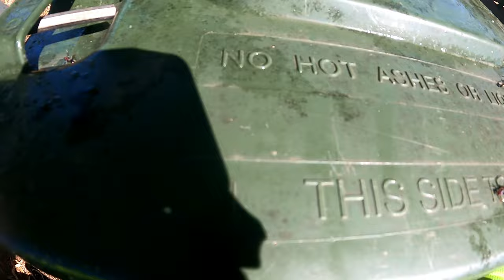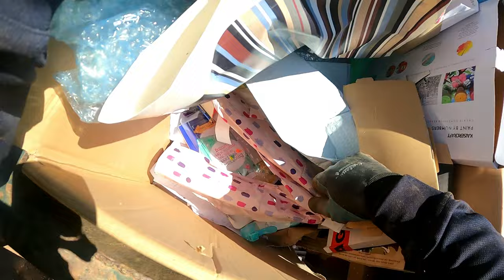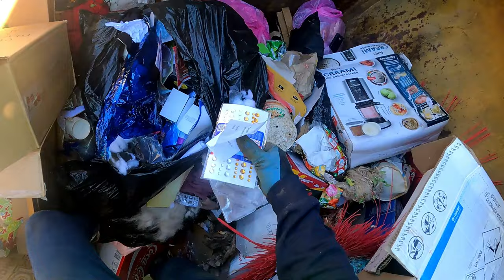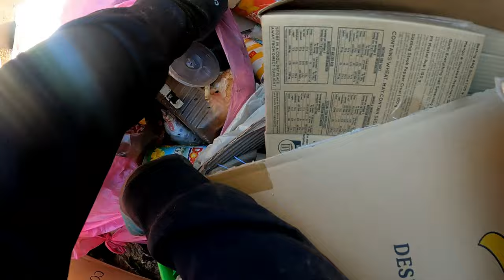Dumpster Diving Part 3 Still Christmas Stuff In February